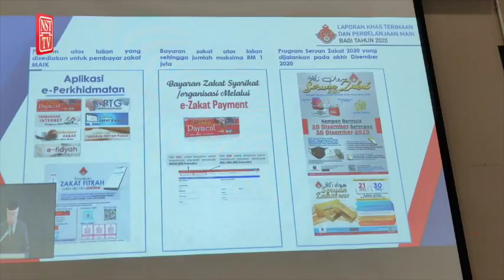MAIK tambah lima kaunter Baitulmal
Majlis Agama Islam Dan Adat Istiadat Melayu Kelantan (MAIK) akan menambah lima lagi Kaunter Baitulmal bagi memudahkan masyarakat di negeri ini membayar zakat ketika penularan pandemik Covid-19.

Yang Dipertua MAIK yang juga Tengku Temenggong Kelantan, Tengku Tan Sri Mohamad Rizam Tengku Abdul Aziz berkata, sejak Kaunter Baituilmal dilancarkan pada Mei tahun lalu, pihaknya menempatkan kaunter itu di lima jajahan iaitu Kuala Krai, Pasir Puteh, Jeli, Tanah Merah dan Machang.